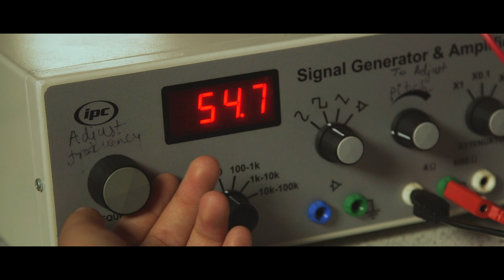The Spirit of Canons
Canons High School Video